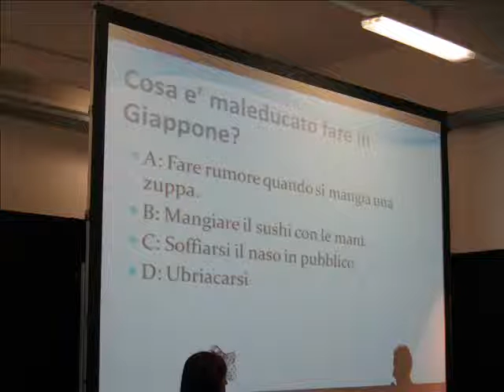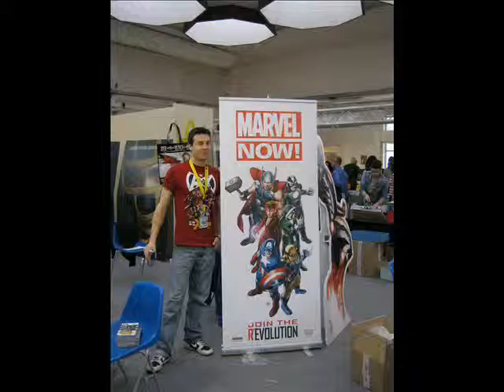Napoli Comicon 2013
Fotodiario di una giornata a Napoli Comicon 2013, tra fumetti e cosplayers.
 One day at Naples "Napoli Comicon 2013", one the biggest comics & cosplay italian national conventions.